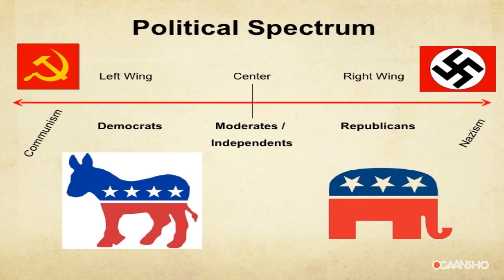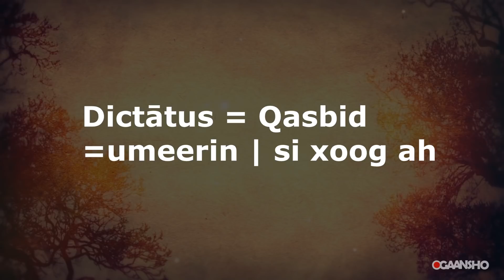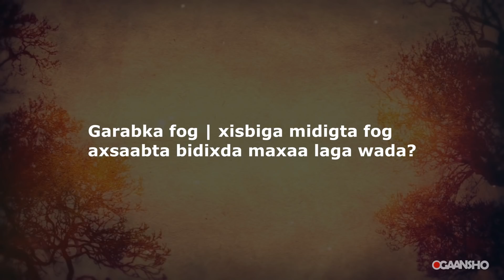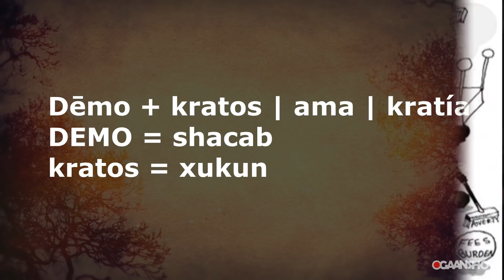micnaha laga wado erayada siyaasada | xisbiga garabka fog ?